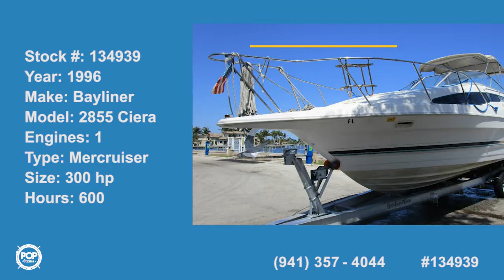[SOLD] Used 1996 Bayliner 2855 Ciera in Hallandale Beach, Florida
This boat has been sold  (Heading to a buyer in West Palm Beach, FL).  Viewers who viewed this boat were most likely to view the following comparable listings, which are still for sale:

1995 Sea Ray 270 Sundancer in Fort Myers, Florida - $12,900

1987 Chris-Craft Amero Sport 412 in Dania Beach, Florida - $19,900

1989 Carver Montego 3257 Mid Cabin in Danvers, Massachusetts - $6,500

1970 Chris-Craft 38 Commander in Hobe Sound, Florida - $17,500

1990 Sea Ray 280 Sundancer in Westville, New Jersey - $13,500

1988 Cruisers 4280 Express Bridge in Vero Beach, Florida - $38,900

1998 Bayliner Ciera 2655 Sunbridge in Port Saint Lucie, Florida - $18,000

1984 Sea Ray 390 Express in Sayville, New York - $14,000

1987 Sea Ray 300 Sundancer in South Glastonbury, Connecticut - $10,500

1990 Rinker 300 Fiesta Vee in Batonrouge, Louisiana - $10,000